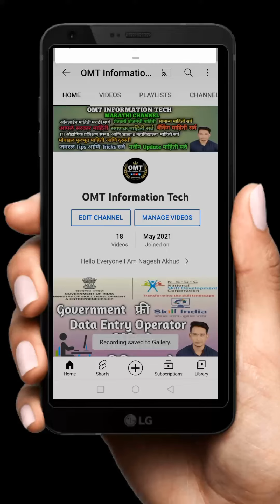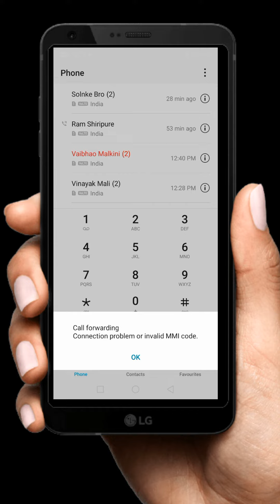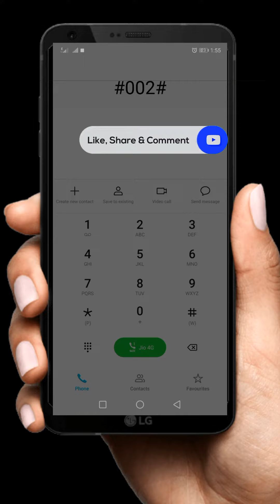तुमचा मोबाईल Hack तर नाही | तुमच्या मोबाईल चे Rediation हाय तर नाही चेक करा 1 मिनिटा मध्ये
तुमचा मोबाईल Hack तर नाही
आपल्या मोबाईल नंबरवर येणारे कॉल आणि एसएमएस डायव्हर्ट केलेले आहेत का? ते दुसऱ्यांना तर जात नाहीत ना? अशाच काही गोष्टी जाणून घेण्यासाठी आज आम्ही आपल्याला काही सिम्पल स्टेप्स सांगणार आहोत. ज्यातून आपल्याला ही संपूर्ण माहिती अवघ्या काही सेकंदांत मिळू शकले. यासाठी काही कोड नंबर आहेत. ते डायल करून आपण कॉल किंवा मेसेज डायव्हर्टची कंडिशन जाणून घेऊ शकता.
या कोडच्या माध्यमातून आपल्याला कॉल किंवा एसएमएस डायव्हर्ट केले आहेत का याची माहिती मिळेल.
या कोडच्या माध्यमातून आपल्याला व्हॉइस कॉल फॉरवर्ड केले आहेत का याचा तपशील समोर येईल.
कॉल डायव्हर्ट किंवा कॉल फॉरवर्ड अशा सर्वच सुविधा बंद करण्यासाठी हा कोड डायल करावा.

तुमच्या मोबाईल चे Rediation
हल्ली यूजर स्मार्टफोनपासून एक मिनिटही दूर राहू शकत नाहीत ही वस्तुस्थिती आहे त्यामुळे मोबाइलचे रेडिएशन हा एक कळीचा मुद्दा होऊन बसला आहे...
हल्ली यूजर स्मार्टफोनपासून एक मिनिटही दूर राहू शकत नाहीत ही वस्तुस्थिती आहे. त्यामुळे मोबाइलचे रेडिएशन हा एक कळीचा मुद्दा होऊन बसला आहे. मोबाइलच्या अतिवापराचे केवळ माणसांवरच नाही तर पशुपक्ष्यांवर आणि एकंदरीतच पर्यावरणावरही दुष्परिणाम होत असल्याचे दिसून आले आहे. मोबाइलचा अतिवापर सायलेंट किलरप्रमाणे काम करतो. रेडिएशनमुळे मानसिक अस्वस्थतेसमवेत अन्य घातक व्याधीही जडण्याची शक्यता आहे. 'इंडियाज नॅशनल स्पेसिफिक ऑब्जर्व्हेशन रेट लिमिट'नुसार मोबाइलचे रेडिएशन कमाल १.६ वॉट प्रति किलोग्रॅमपेक्षा अधिक असू नये असे संकेत आहेत. त्यातच चिनी कंपन्यांमध्ये आपले मोबाइल वेगाने भारतीय बाजारपेठेत दाखल करण्याची जीवघेणी स्पर्धा सुरू आहे. या पार्श्वभूमीवर रेडिएशन निर्माण करणाऱ्या उपकरणांचा इतिहास त्यांचे घातक परिणाम आणि त्यापासून संरक्षण नेमके कसे करावे याचा आढावा घेणारी तीन भागांची मालिका आजपासून सादर करीत आहोत. आजच्या पहिल्या भागात रडार यंत्रणा आणि मायक्रोवेव्हची कुळकथा जाणून घेणार आहोत.